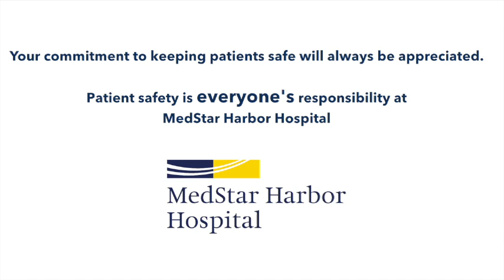You Have My Permission - MedStar Harbor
Encouraging a culture of accountability is important to leadership at Baltimore's MedStar Harbor Hospital.  So... they created this video.

By reiterating the very important message, and extending it to the 1500 clinicians and associates, there is no doubt that any act which calls a patient's safety into question, must be reported.  All levels of the hospital's leadership give their permission.  Take a look.

For questions about this video or MedStar Health, call Debra Schindler, Regional Director of Media & Public Relations for MedStar Health, Baltimore: .

to learn more about quality and patient safety at MedStar Harbor Hospital.